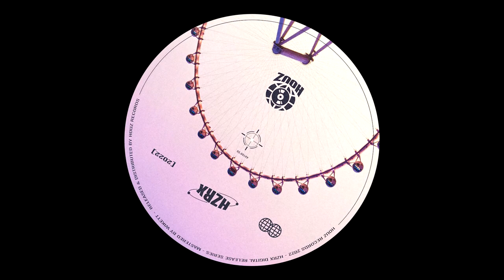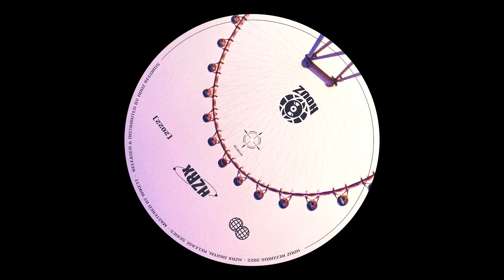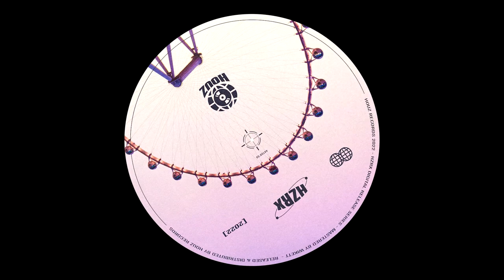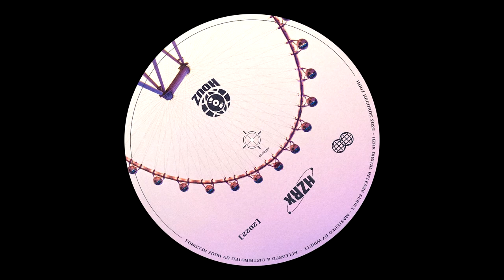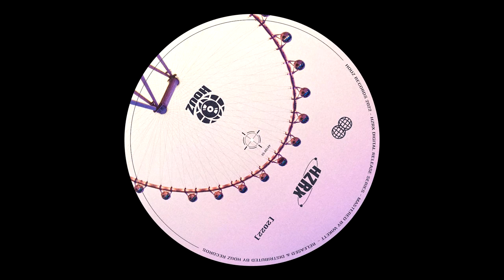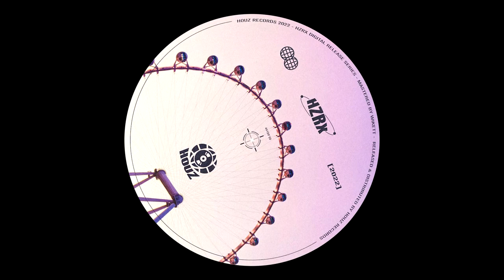Jan Janssen - Will You Be There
HOUZ